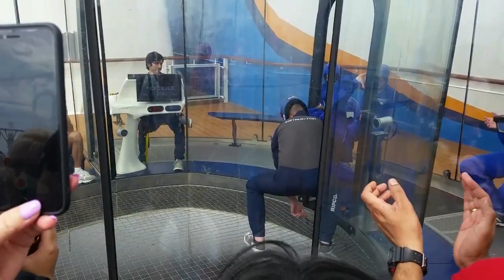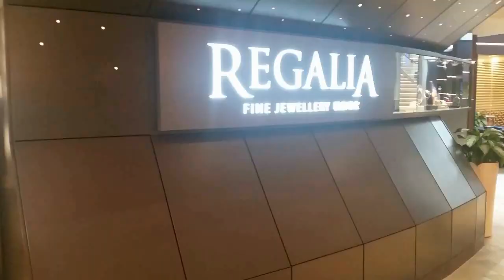Cruising on Ovation of the Seas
A collection of scenes and attractions onboard Royal Caribbean's super-ship Ovation f the Seas recorded during an Asian cruise in March 2017.